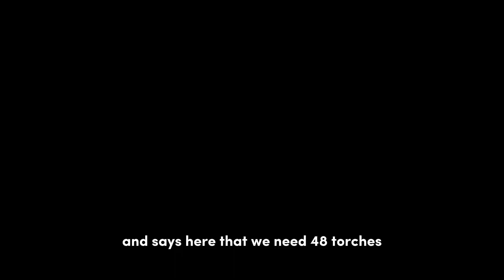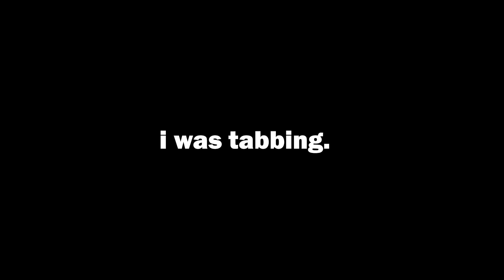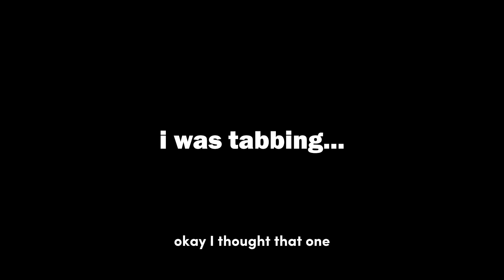This is How I've Built The Most INSANE Iron Farm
in this video i am finaly going to finish my super op iron farm

and use code 82JW77 for 2X boost for your first 4$